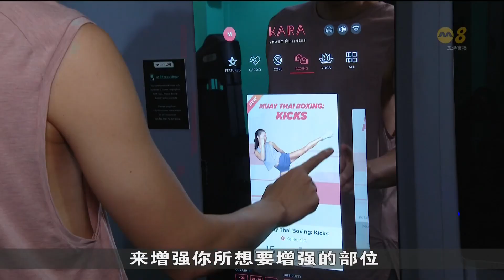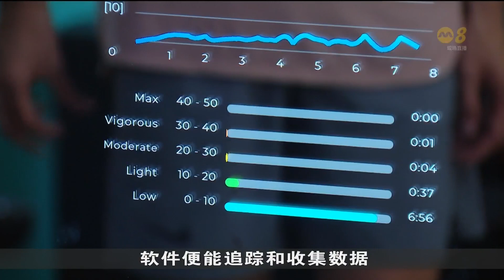一些健身房设智能镜 为用户提供指导和追踪表现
本地近来有不少健身房设置了智能镜子，除了能提供健身指导，也能追踪用户的表现。